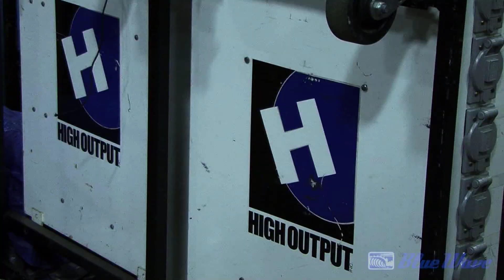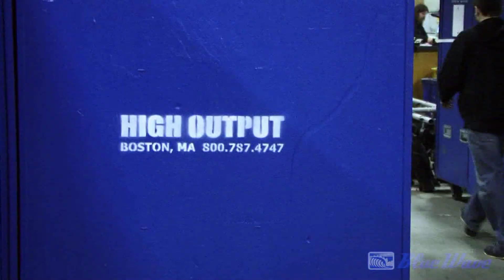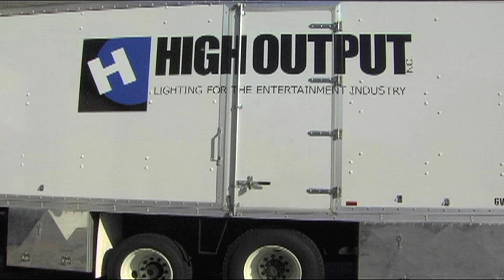High Output Interview - Part 2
Part 2 of our program profiling John Cini, Founder and CEO of High Output in Canton, MA, New England's leading supplier to the broadcast, entertainment, and events industries.